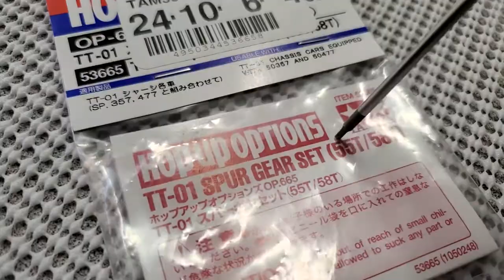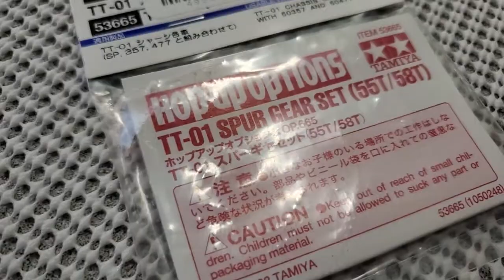Tamiya TT-02 | Sport Tuned Motor | Cogging Torque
The Tamiya Sport Tuned Motor is a 23-turn sealed can motor. Like most other sealed can motors, it has very little cogging torque compared to a rebuildable race motor that uses stronger magnets.

Some notes on the Sport Tuned motor from the box:
* The familiar RS-540 motor is used as a base, with the numbers of turns and timing tuned for more efficiency and power with minimal battery drain.
* Input Voltage: 6V - 8.4V
* RPM: 18,300rpm (at 7.2V)
* Maximum torque: 350g/cm (at 7.2V)

Model should have all ball bearings fitted when using this motor.

I use sewing machine oil to lubricate the motor bushings.
Motor's average current draw is about 12 amps.

TT-02 gearing: 29T pinion and 58T spur gear. Final Drive Ratio = (58T/29T) x 2.6 (internal gear ratio) = 5.2. Top speed = around 30 mph.